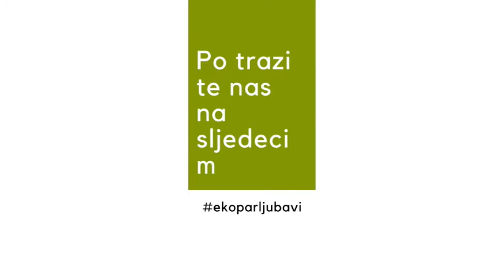Presjek prvih 3 mjeseca u 2022.